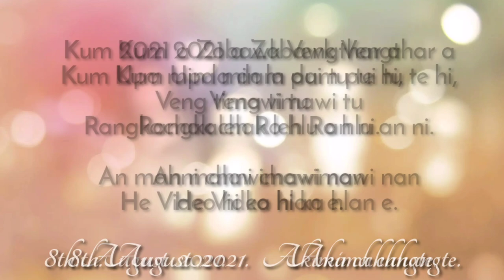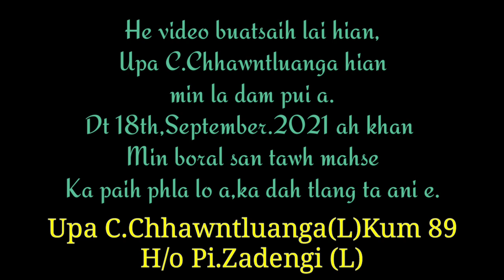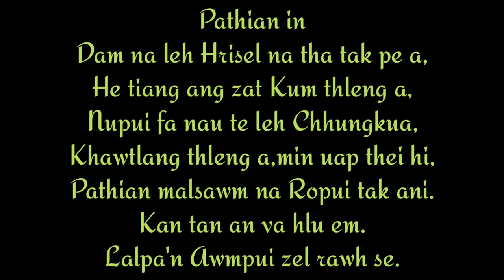Zobawk South Vengthar a,kum Upa te,Kum 73 chin chunglam te pual in he video hi siam ani a.ka hlan e.